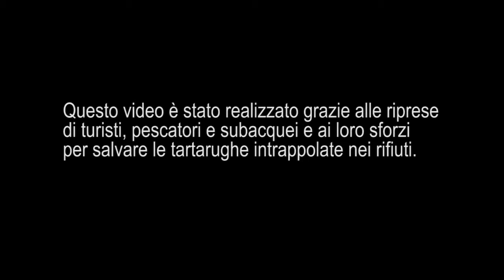INDICIT-spot ITA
Il progetto europeo Indicit utilizza le tartarughe marine Caretta caretta come indicatori dell’impatto della plastica sugli animali del Mediterraneo. Le Carette caretta sono largamente diffuse in vari habitat e hanno la caratteristica di ingerire i rifiuti marini. Oltre all’Ispra, Indicit vede coinvolti partner internazionali di Grecia, Spagna, Canarie, Azzorre, Francia, Tunisia e Turchia.